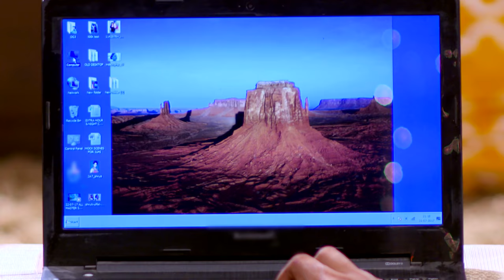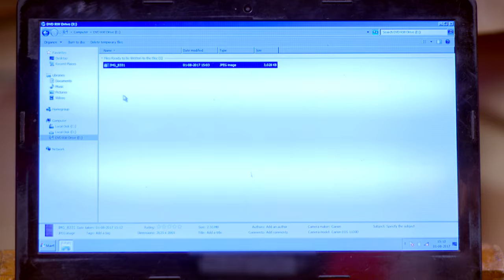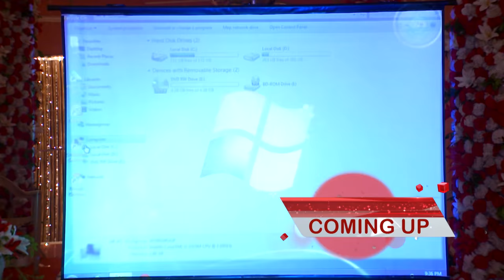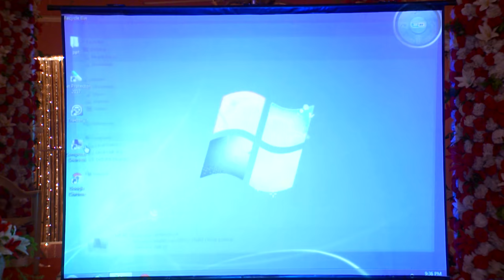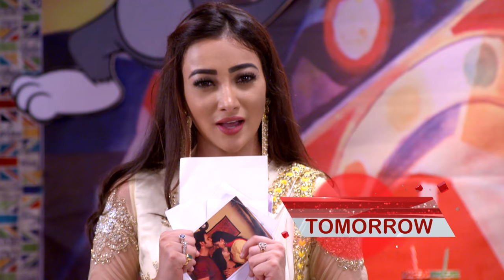STAR VEZHAMBAL 257 TD 10 05 18